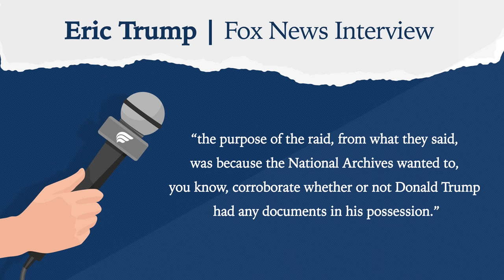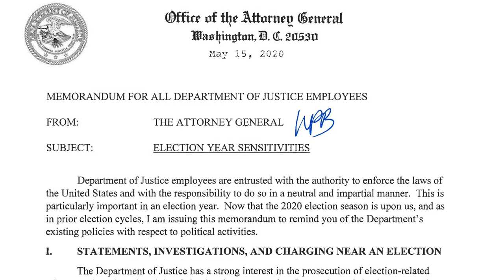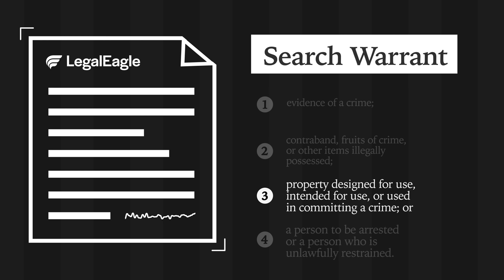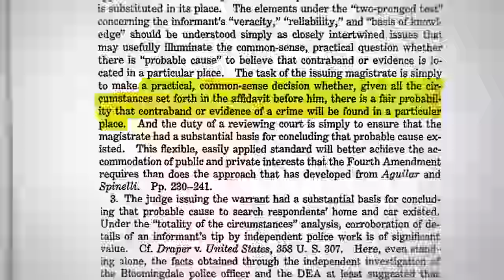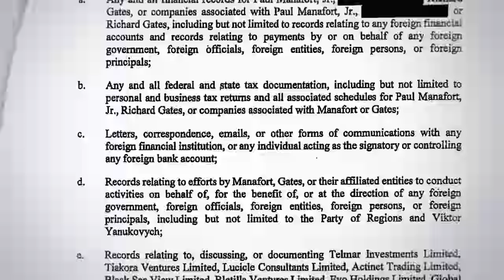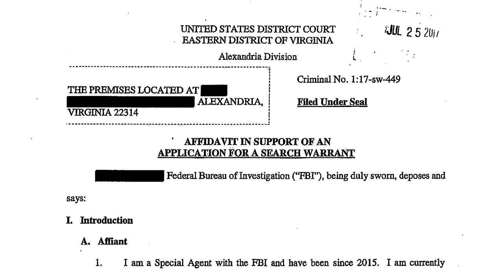Trump Search Warrant for Nuclear Weapons Documents?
President searched.  Holy cow.